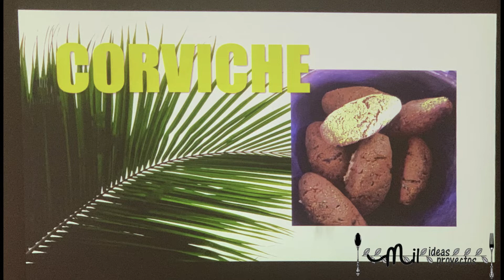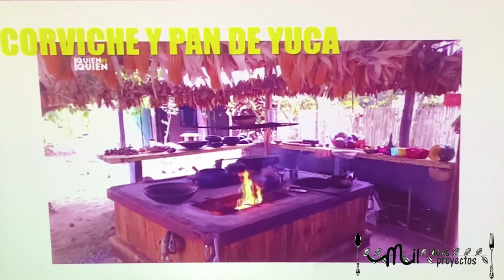DESCUBRIENDO LA GASTRONOMIA MANABI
¿Que es la gastronomia manabi? ¿Cuales son sus pecualiaridades? todo eso lo hemos descubierto en una charla coloquio junto a Juan Carlos Castillo periodista ecuatoriano sobre uno de los tesoros mejor guardados de Ecuador la gastronomía manabita y aquí te dejo un pequeño apunte, pero en el siguiente enlace puedes descubrir más sobre esta gastronomía: